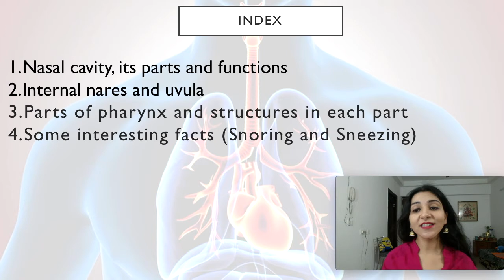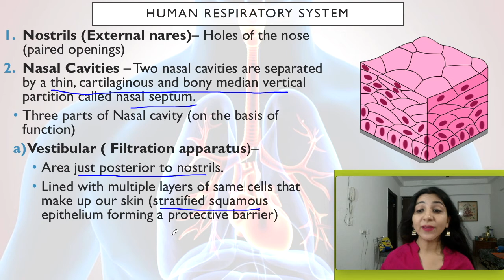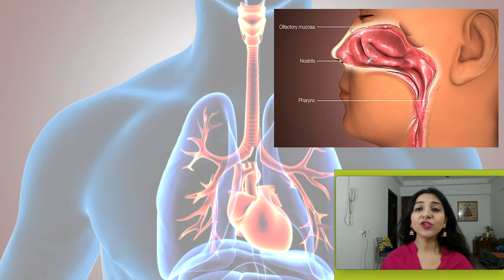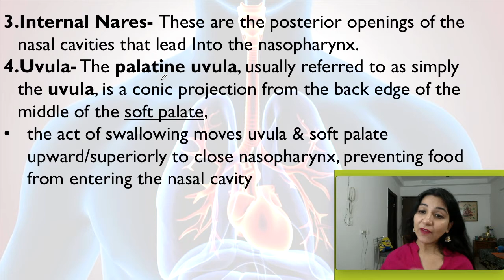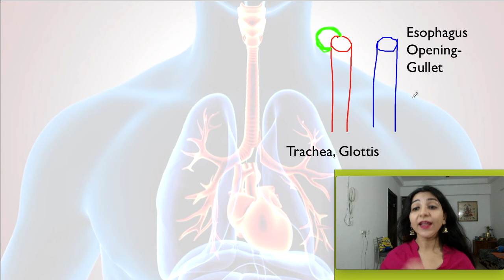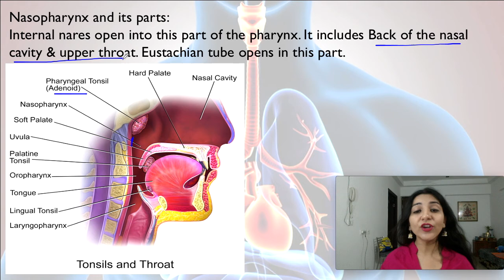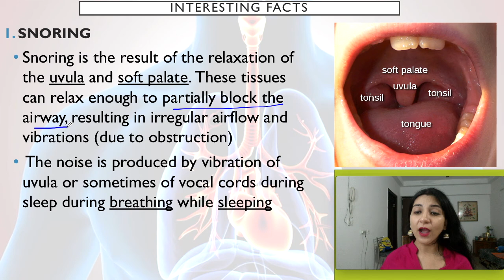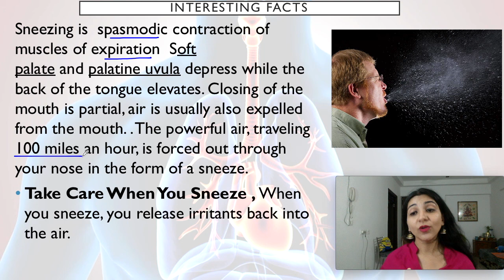Breathing and Exchange of Gases - Lecture 3 | NEET | AIIMS | Biology Class 11 Chapter 17 NCERT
Welcome future Doctors, to Biology lessons by Dr. Sheetal Puri. In today's lesson we will learn about Breathing and Exchange of Gases, and cover Respiratory Structures & Human Respiratory System in details.